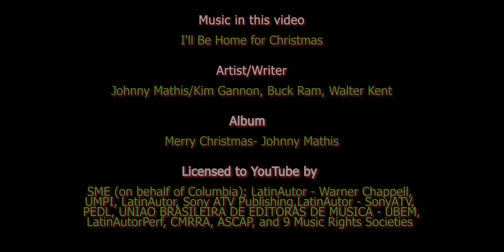Xmas in July 2022 Day 7: I'll be Home for Christmas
Welcome back to Day Seven of our Christmas in July. Our featured Artist is Tre Morgan Lewis.